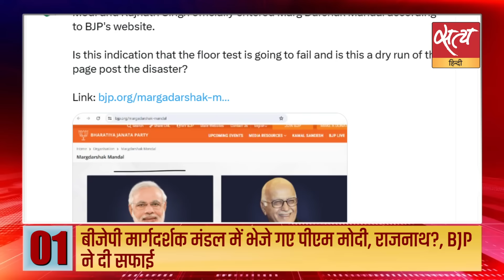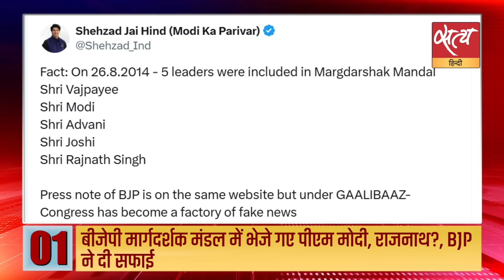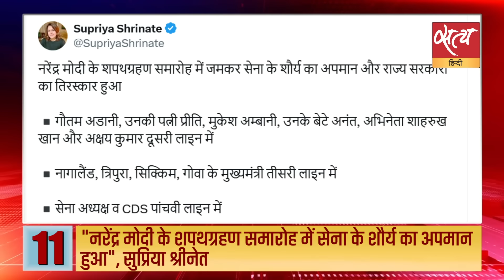Satya Hindi news Bulletin | 13 जून, रात 10 बजे तक की खबरें | PM MODI। RAJNATH SINGH। RSS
Satya Hindi news Bulletin | बीजेपी मार्गदर्शक मंडल में भेजे गए पीएम मोदी, राजनाथ?, BJP ने दी सफाई | विधानसभा चुनावों से पहले NCP के साथ रिश्ता खत्म कर सकती है BJP?